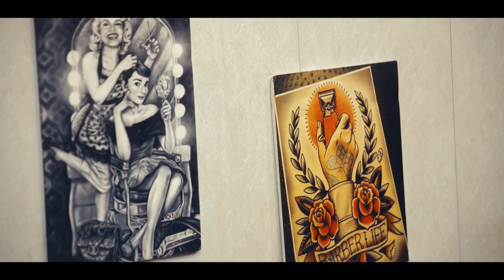Barber shop B-roll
Barbershop B-roll
Shoot on Canon 5D Mark iv

All copyrights claimed